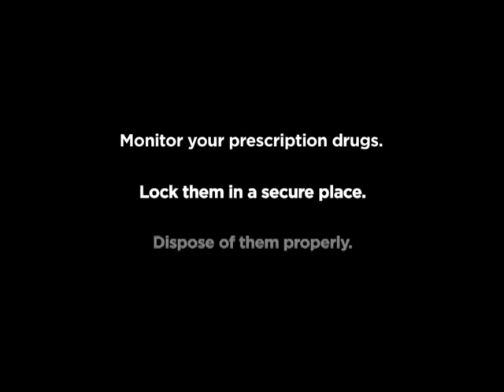Prescription Drug Abuse: Be The Solution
Prescription drug abuse prevention video produced for Northern Michigan Substance Abuse Services.